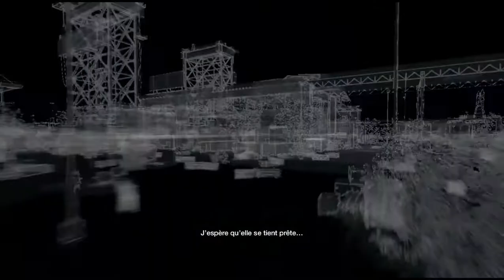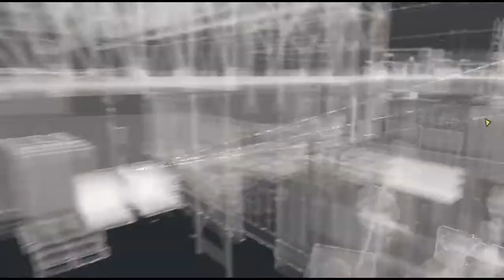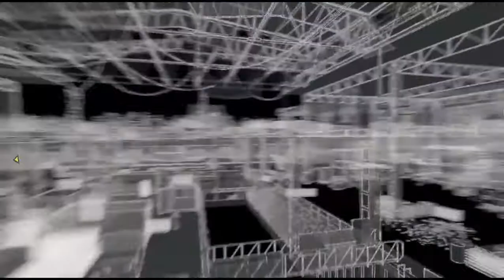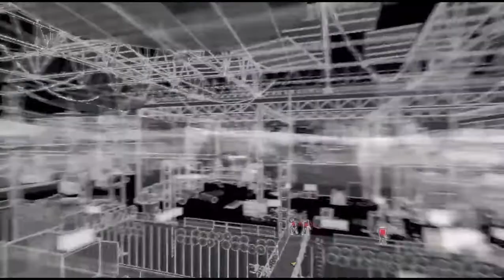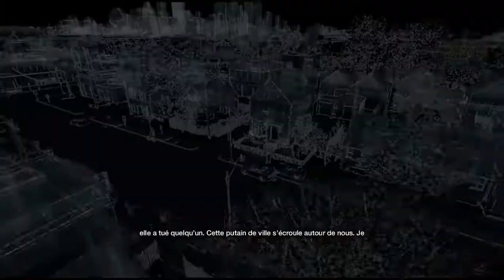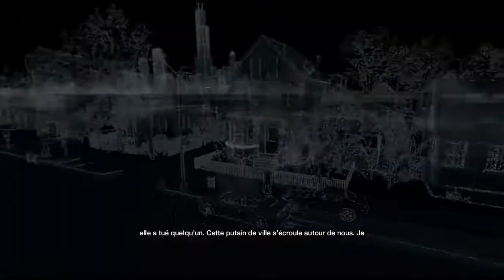Watch Dogs Episode 26 Au secours de Nicky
Bonjour a toutes et a tous et bienvenue dans cette nouvelle vidéo de notre Let's play sur Watch Dogs.
Grace a T-Bone j'ai pu retrouver ou se trouvais Nicky, il faut que je la sauve au plus vite et que je la mette en lieu sur. Mais pour cela je vais devoir faire attention au Milicien, a Damien et a la Police... Comment vais je m'en sortir? Es que je vais échouez? Vous le saurez en regardant cette vidéo...
Bon visionnage...